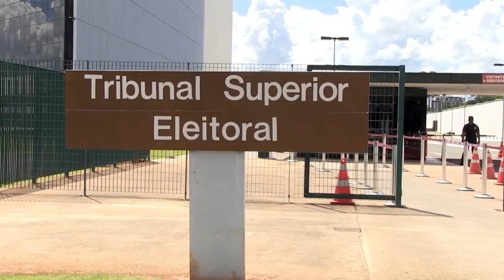12 ELEIÇÕES MUNICIPAIS